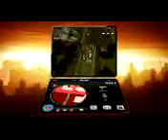GTA Chinatown Wars Feature Clip 1 Hotwiring Carjacking Peeling Out